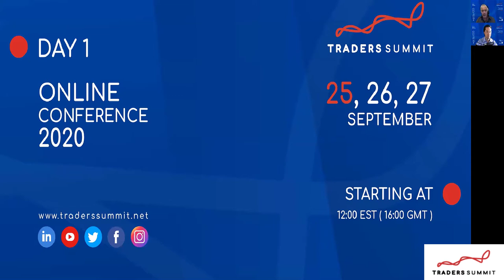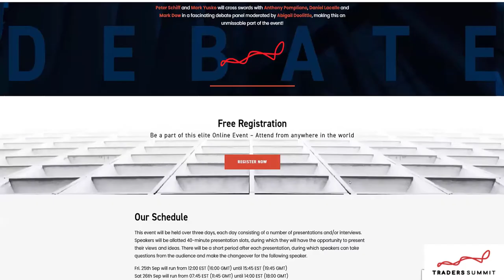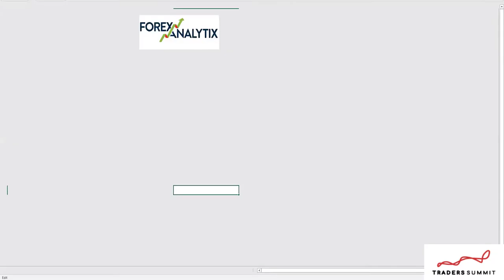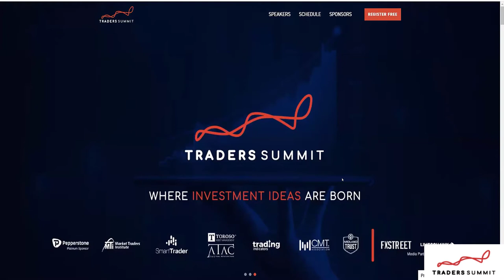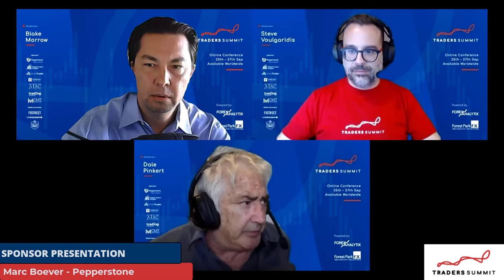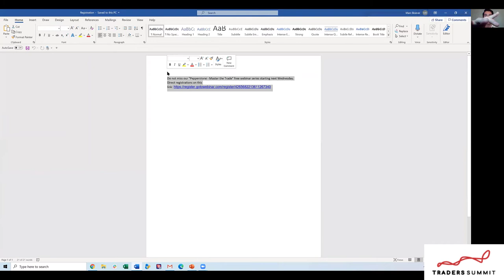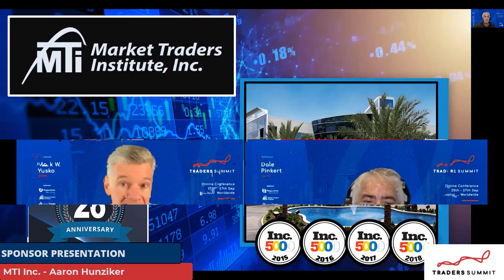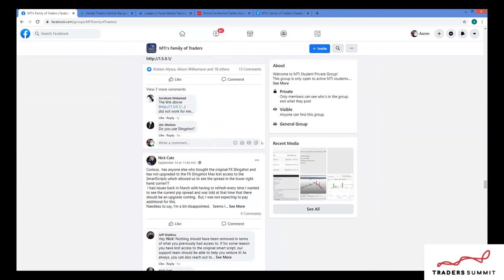Danielle DiMartino Booth, Mark Yusko, and Tracy Shuchart Headline Day 1 of Traders Summit 2020 Sept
It was an energetic start to the Summit, with some very exciting and stimulating presentations.

Danielle DiMartino Booth kicked off proceedings, talking at length about the Fed and the US Dollar. She pointed out that the Fed is trying to fight deflation which is knocking at our door, and they will eventually get their desired inflation, but there is a clear and present danger of getting stagflation. She insisted that Jay Powell will not be influenced by the Trump administration, and boldly said that the Plunge Protection Team is real. Finally, she believes that Gold will keep outperforming as long as there is disruption in the markets, regardless of the level of inflation.

Next, Mark Yusko discussed debt and how it’s a huge problem. He stressed that we need to return to capitalism by letting failure become part of the economy once again. He explained that inflation is not a monetary phenomenon, but rather it’s a demographic one; debt and demographics won’t allow inflation to rise. Finally, Mark saw on his recent trip that there is no recovery on main street, and that Covid has brought some major changes to the way economies work, with the most salient example being working from home.

Tracy Shuchart closed the day’s proceedings by discussing oil and energy in detail. She analyzed the geopolitical environment of many energy-producing countries, and outlined her current bullish view on oil. She is bullish the USD and talked about the Dollar shortage that the Fed can’t seem to control. She pointed out that the US Dollar has been soft recently, but not weak against global FX, and retains her bullish view.

Make sure to check out our Event Sponsors, without them none of this would have been possible:

// ABOUT US